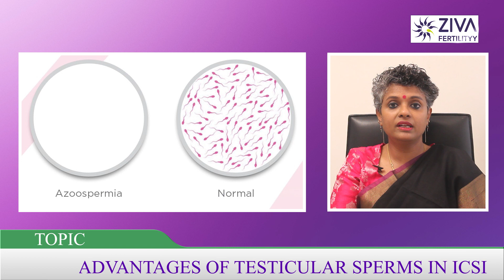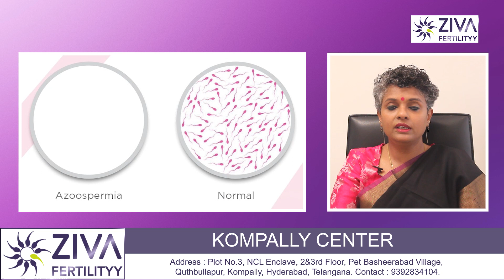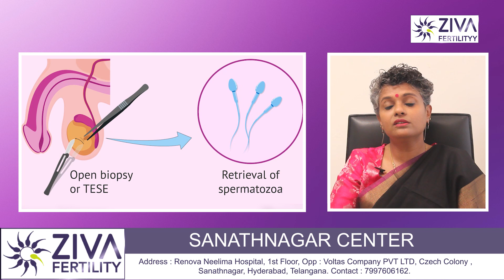వీర్య కణాలు తక్కువగా ఉన్నవాళ్లు || Advantages Of Testicular Sperms || Dr C Suvarchalaa || ZIVA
Dr. C Suvarchala (Scientific Director, Masters in Clinical Embryology (Australia & UK, PhD (Genetics)) - Topic: " Advantages Of Testicular Sperms " - ZIVA Fertilityy - 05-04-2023

Hello Friends,

Ziva's Success story:
1)   23 Years of Experience
2)   Around 90% Success Rate
3)  10,200 ICSI Cycles
4)  2,200 IVF Cycles
5)  4+Center in Hyderabad